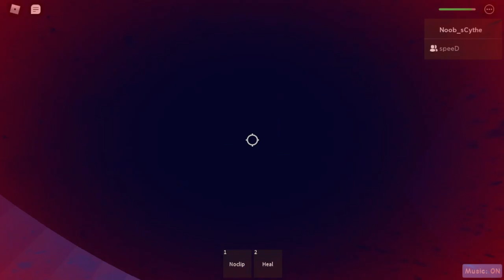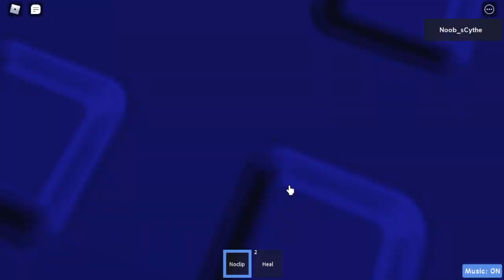Tower of Fun House Frenzy | JToH Whitelisted Towers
Tower Info
Creators: Official_VinDiese1 and DuckMaster11211
Difficulty: Remorseless
Tower Type: Tower
Floors: 10

ASAP's Rating
Enjoyment: 6.5/10
I like this enjoyability by a tad bit, but the instant kill bricks make this tower not  that more fun that it aleardy is, what if you accidently touch it, restart? Yes. But here's a thing, these ball pits/conveyors have really funny physics sometimes!

Detail: 6.5/10
This tower is filled with random colors which dont really fit together, the use of shapes are okay i guess. I don't really like the color option for the obstacles though, they could be something else.

Gameplay: 7/10
This gameplay is actually decent, except from that instant kill brick wrap around spinner, that ain't fun.

Creativity: 7/10
The choice of colors here make the color very colorful, and i like how the tower is based around a party, it is pretty unique!

Fruit Ninja Frenzy Moment So Partying!